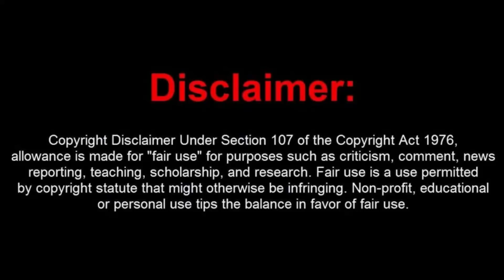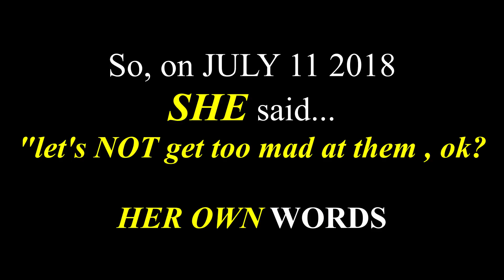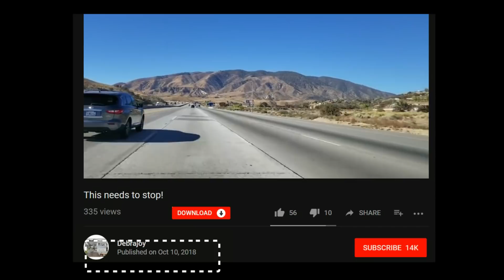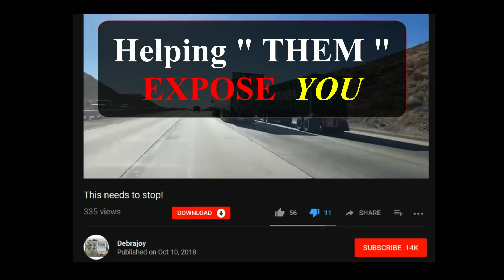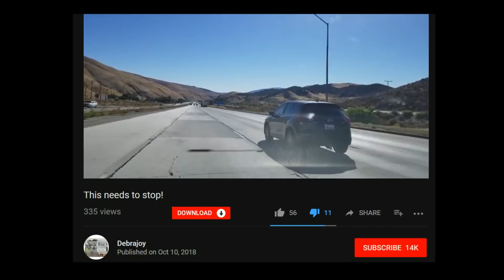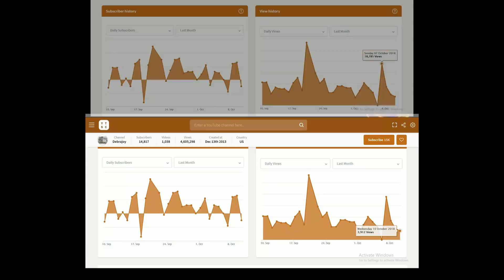debrajoy " DON'T watch "nasty" channels, or YOUR OUT , ya'll "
Is there any more PROOF, she wants the TRUTH about HER HIDDEN...when she COMMANDS her SHEEP, what and what NOT to
 watch or comment about?
 Now we know what her 6 ex hubby's had to endure...a totally psychopathic, narcissistic CONTROL FREAK.